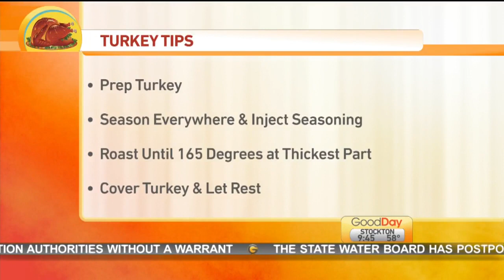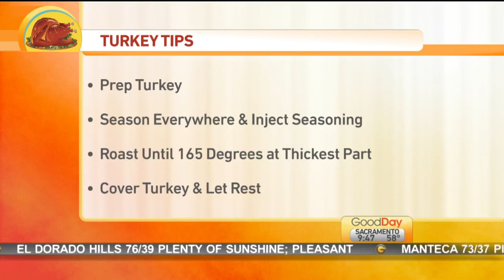The Cooking Mom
Amy Hanten is a popular author and blogger best known as the Cooking Mom and she is hanging with Courtney teaching us her